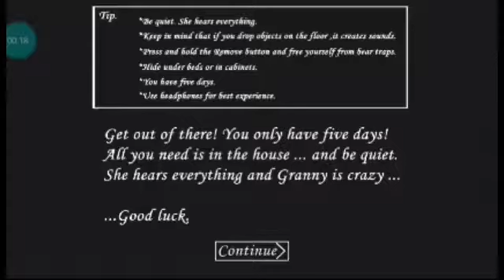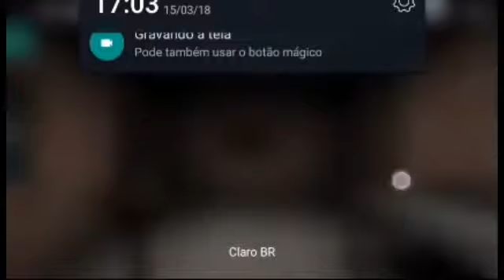Como não jogar granny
Neste vídeo joguei granny um jogo de terror